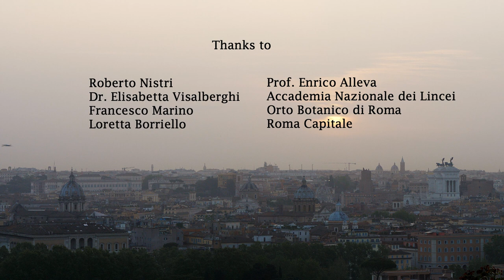Wild Rome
"Wild Rome" is a journey through the Italian capital, showing the adaptations of animals to the urban environment and how they coexist with humans.
Rome is one of the biggest cities with the highest surface of green areas. Despite atmospheric and acoustic pollution, in recent years, many animal species have found in the urban ecosystem their ideal habitat. They often coexist, in a harmonious or complex manner, with the almost three million human inhabitants of the city.